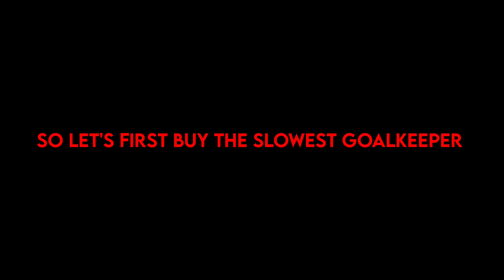SLOWEST GOALKEEPER VS TOP RATED GOALKEEPER || SPEED TEST || IN DREAM LEAGUE SOCCER 22I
Hello Guys IN This Video I will show you SLOWEST GOALKEEPER VS TOP RATED GOALKEEPER || IN DREAM LEAGUE SOCCER 22II SPEED TEST.
WATCH-